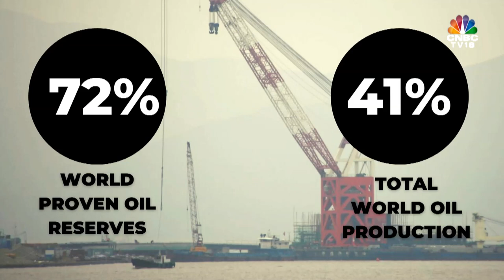Commodity Corner - YT Edition | Explained - What Is OPEC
OPEC & allies fail to reach a deal this week on whether to increase the oil production or not.

What is OPEC? And can it influence world oil supplies & prices?

Manisha Gupta explains on CommodityCorner - YT Edition